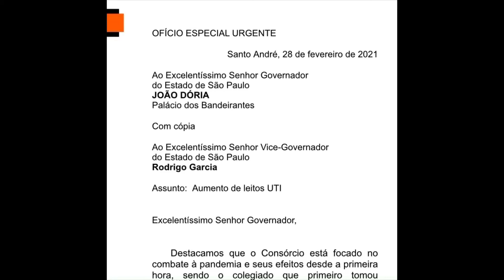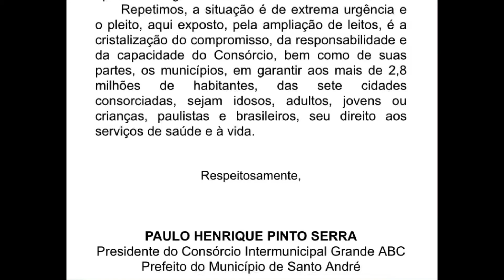🔴 “Situação é de extrema urgência”, diz ofício do Consórcio ABC ao Estado pedindo 110 novos leitos